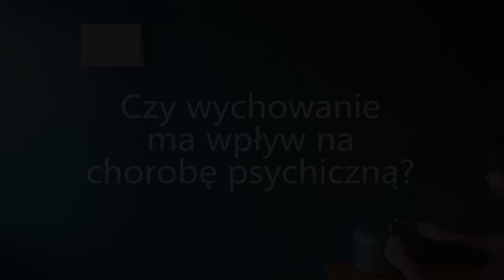Wychowanie zrobiło ciebie psychicznie chorym?! - krótkie odp. na trudne pytania #2